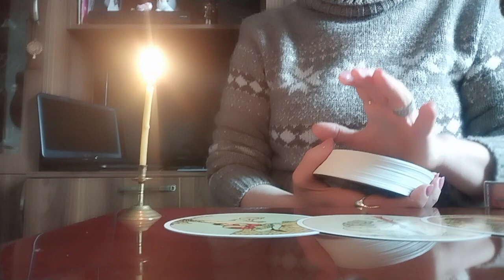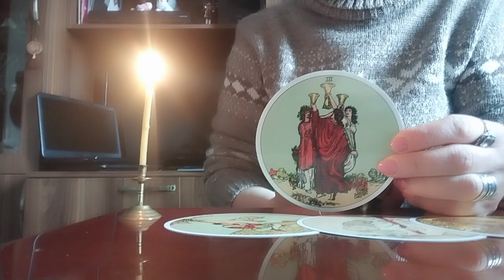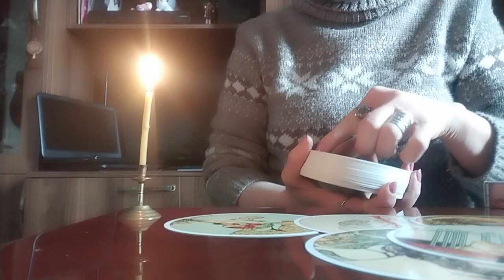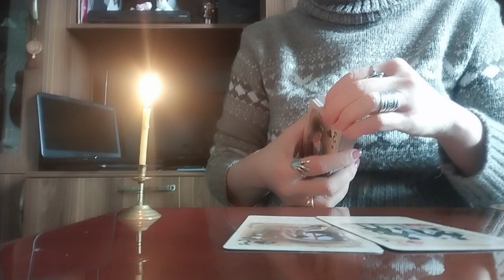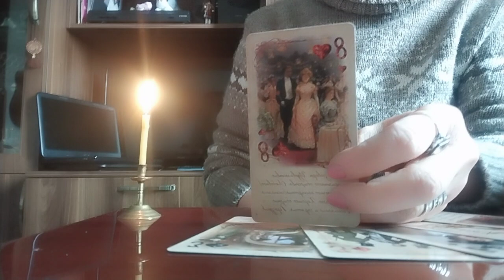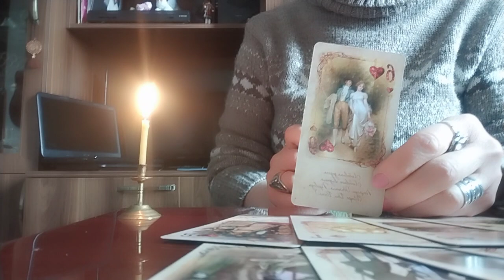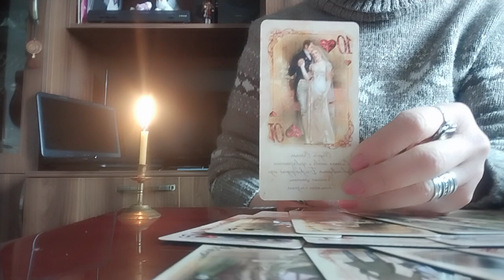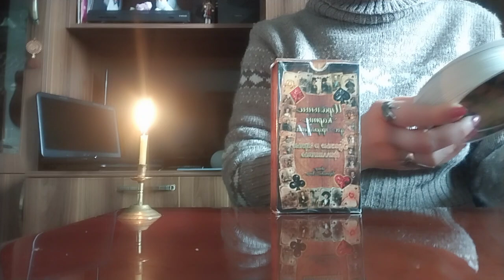შაბათ-კვირის პროგნოზი და მეტიც🥰💒✨/იშლება "შეყვარებულთა ტარო"👩‍❤️‍👨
გთავაზობთ პერსონალურად ტაროს გაშლას ონლაინში ვიდეოზარით.
🃏WhatsApp, Viber, Telegram
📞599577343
🃏Skype: Ketevan Ant